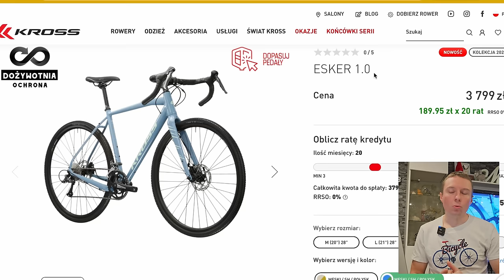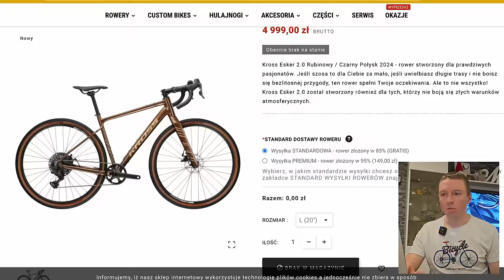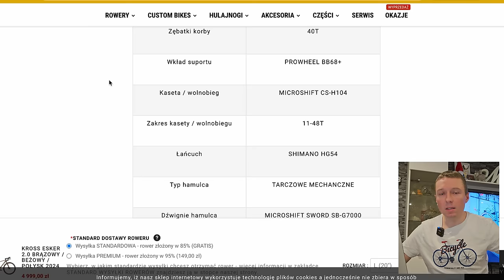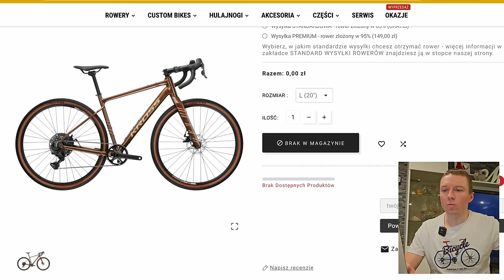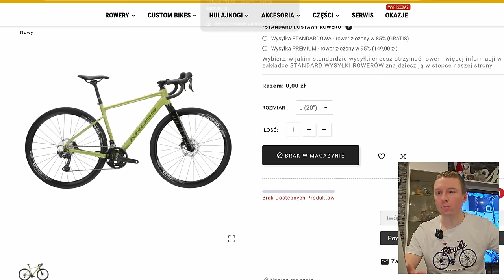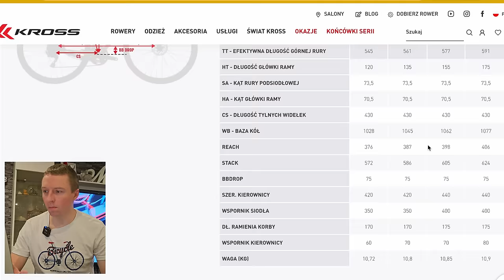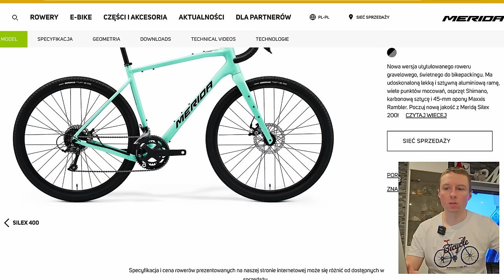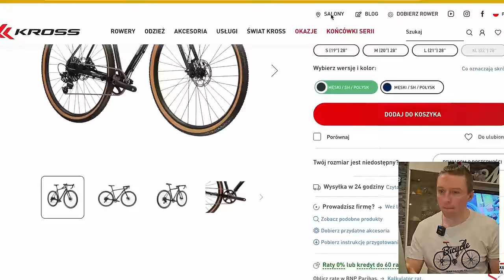Gravel Kross Esker 2024 - Co Warto Wiedzieć Przed Zakupem Tego Roweru?